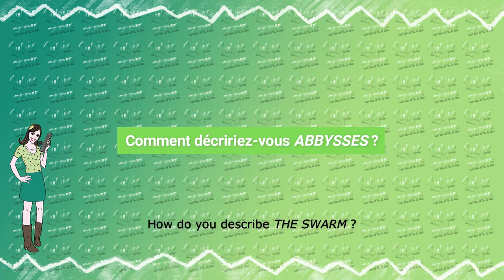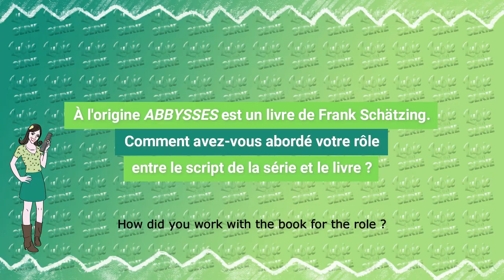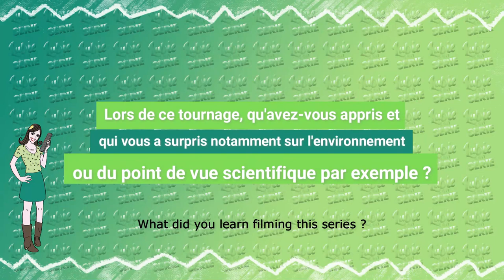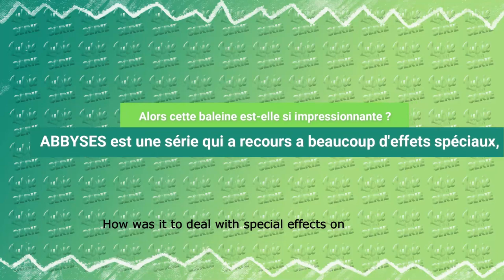ABYSSES : Interview Alexander Karim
THE SWARM en anglais et ABYSSES en français, découvrez cette série spectaculaire où la nature prend l'ascendant sur l'humanité. Un des héros de cette aventure est l'acteur suédois Alexander Karim ! Il répond aux questions de Lubie en Série.
série distribuée par Beta Film.